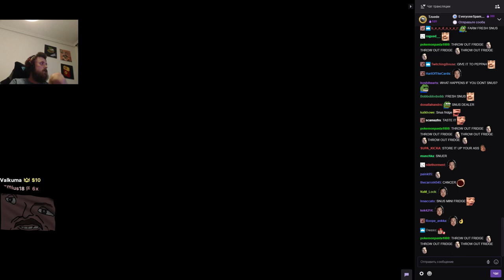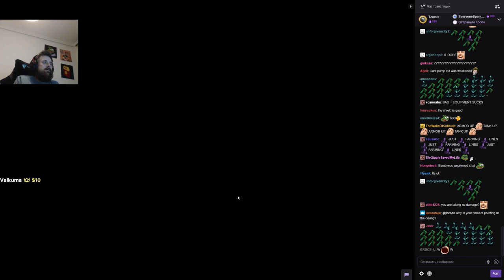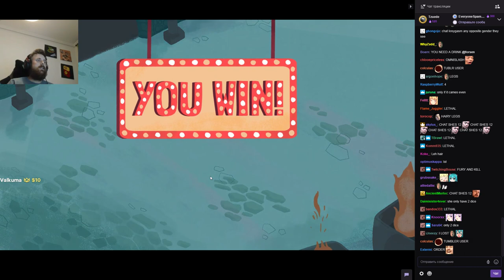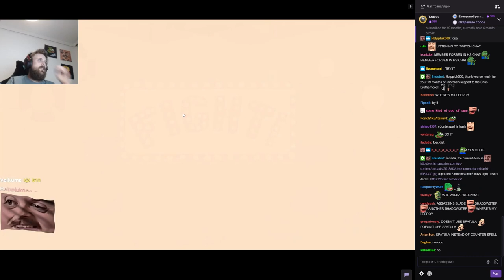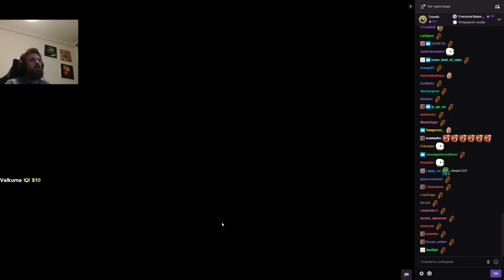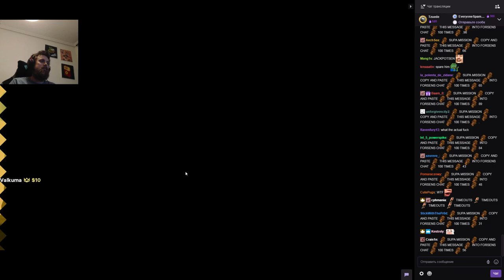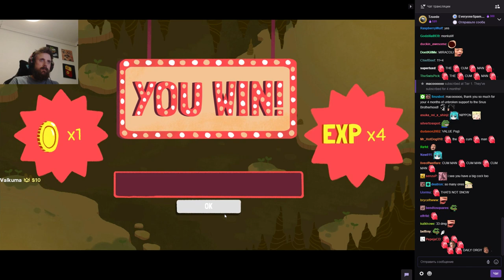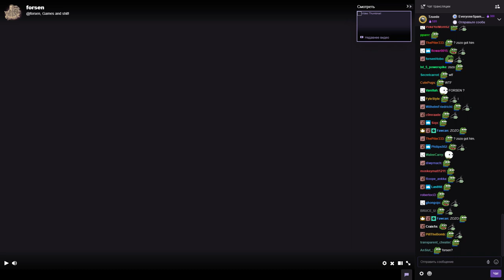Forsen plays Dicey Dungeons Part 1 (with chat)